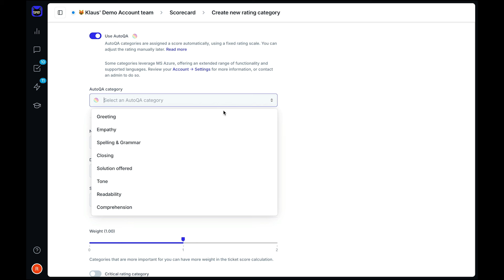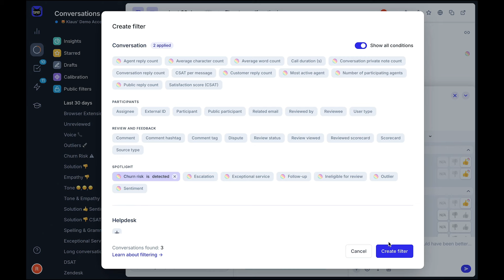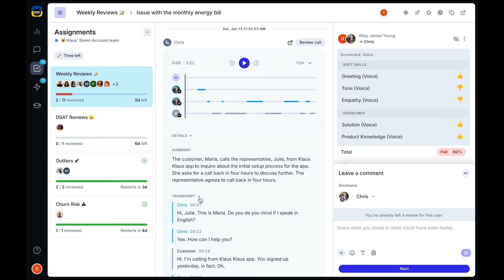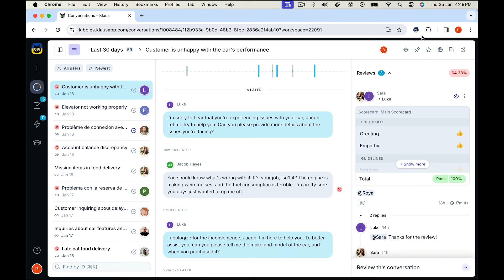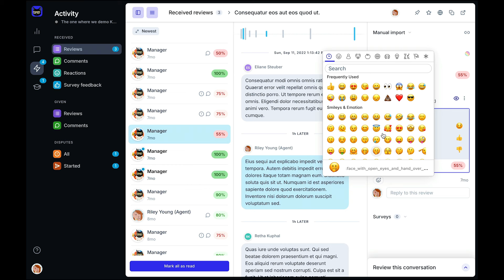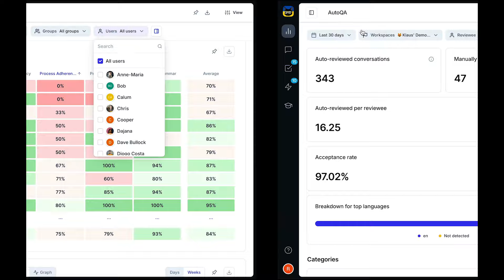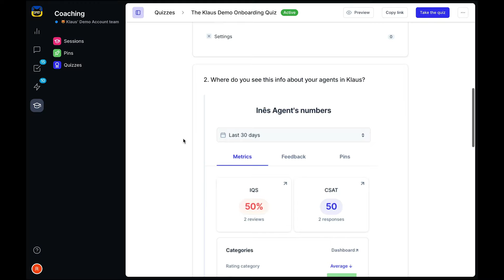Overview of Zendesk QA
⚡️ With Zendesk QA, you can use AI to pinpoint critical areas before they become a bigger problem, discover the tickets needing attention, and uncover insightful trends across every support channel. This video shows you how to do all of that, plus how you can automate your QA process and guarantee consistency across your support interactions.

⏳ Timestamps:
00:00 Intro
00:37 Conversation View
00:52 AI Features Spotlight & AutoQA
01:48 Filters
02:22 Assignments
02:44 Browser Extension & VoiceQA
03:08 Customized Scorecards
04:10 Calibrations
05:00 Surveys Dashboard
05:10 Agent View
05:53 Dashboards
06:54 Coaching Features
07:34 Outro